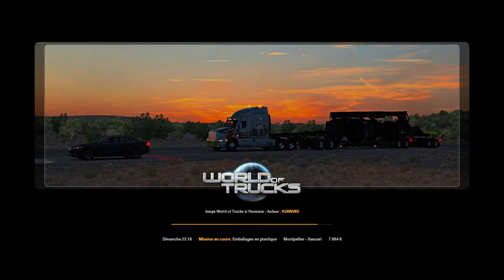Euro Truck Simulator 2. Trajet n°5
De Montpellier jusqu'à Sassari avec une livraison d'emballage en plastique avec un Renault Range T en mission rapide